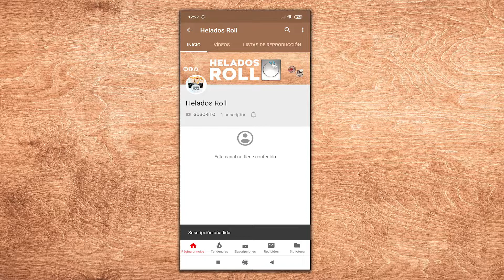HELADO DE PIZZA 🍕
Helado de Pizza 4 Quesos

Comentad vuestras ideas 👽👽